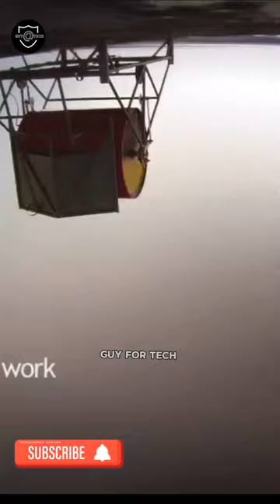The flying death